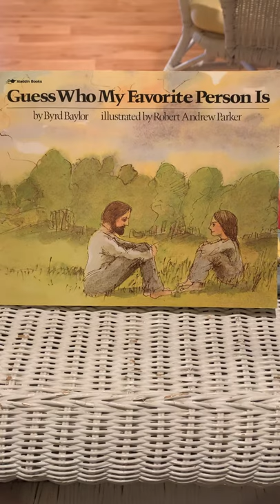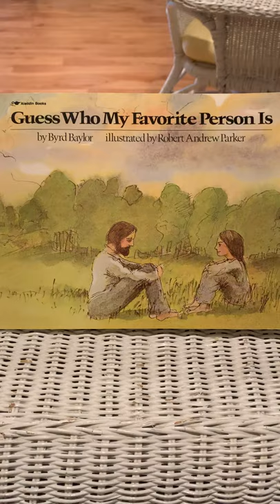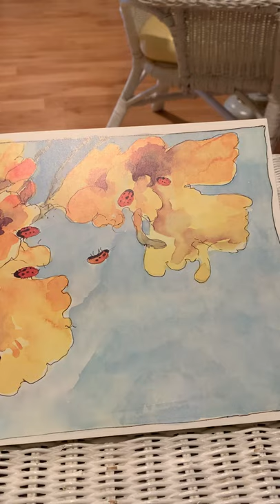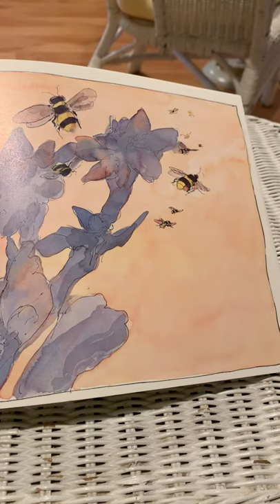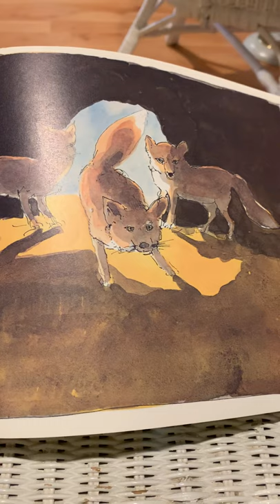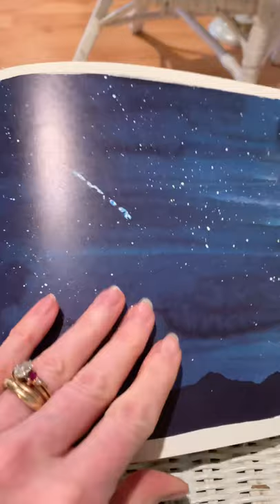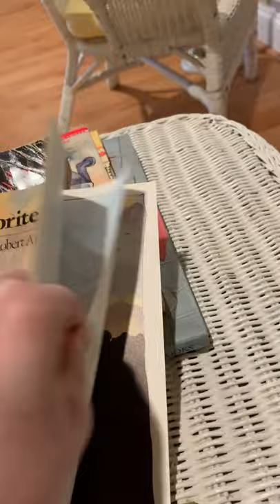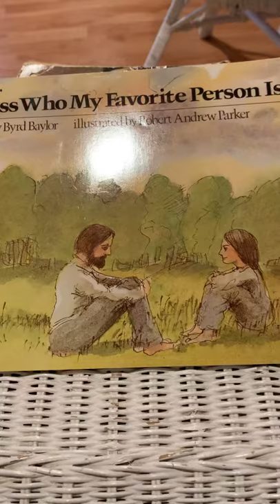Guess Who My Favorite Person Is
For my former first grade students who are entering middle school next year!